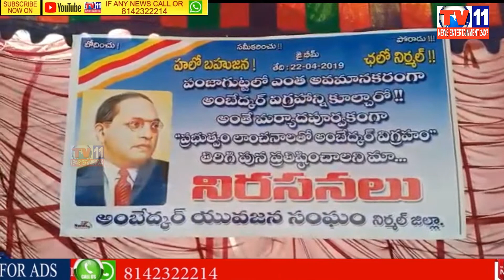NIRMAL MRPS DEMANDING IMMEDIATE REOPENING OF THE AMBEDKAR STATUE WHICH WAS CARRIED OUT BY GHMC